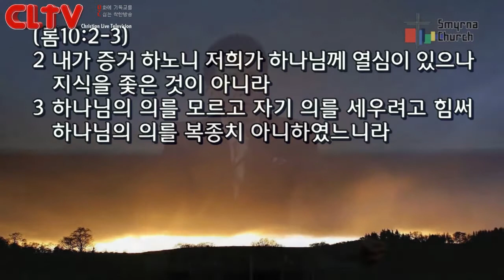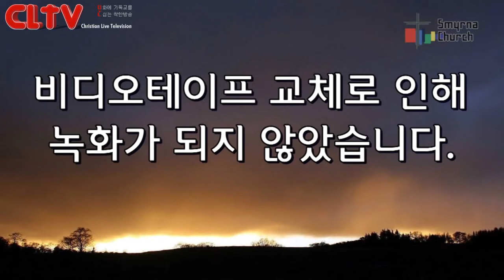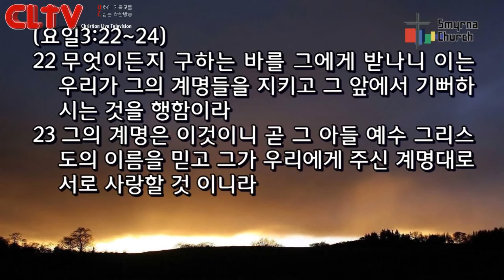CLTV파워메시지(HD)_로마서(12회)_'부르심을 입어 순종케 된 자들의 상급?(3)'_서울서머나교회(김성수목사)